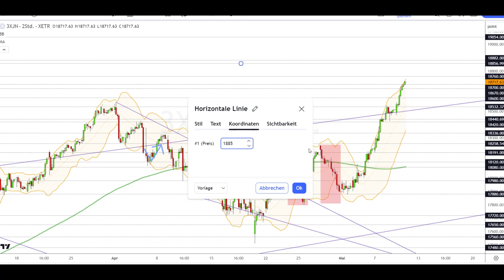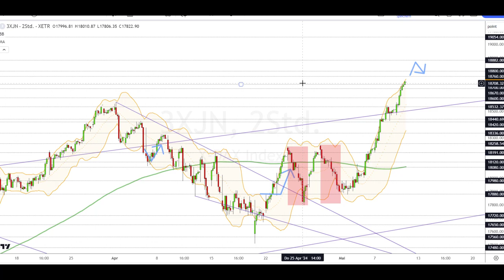Dax Analyse 10.05.2024